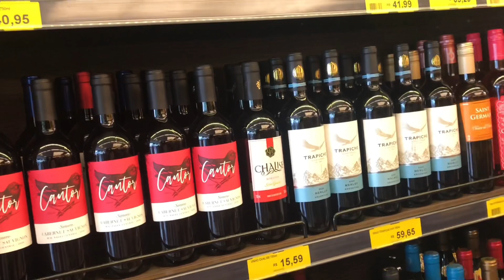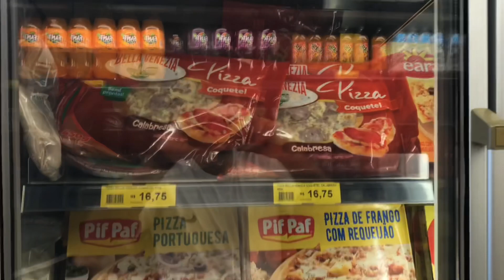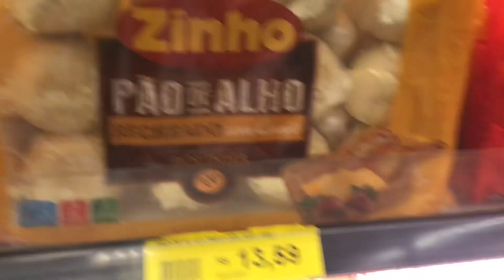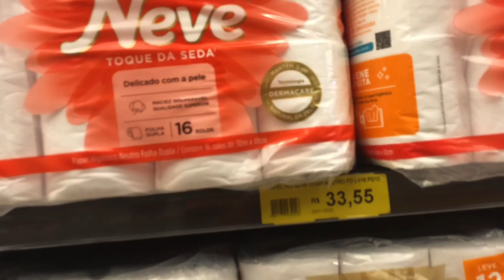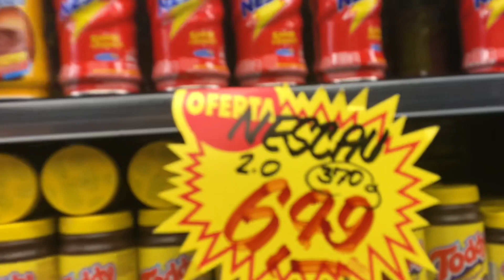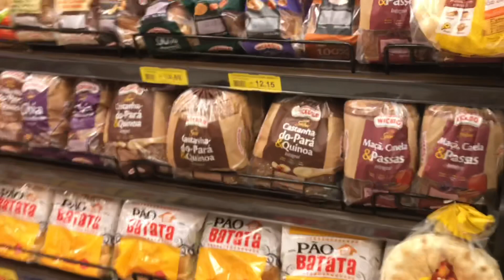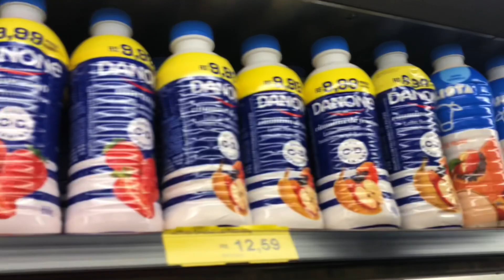COMPRAS EM BÚZIOS - RJ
Nesse vídeo eu mostrei onde fazer compras no centro da cidade de Búzios.

Eu escolhi o empório, por ser bem localizado e com um dos melhores preços da cidade.